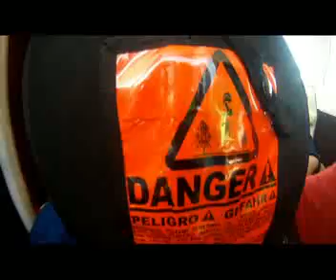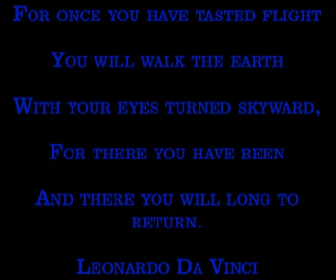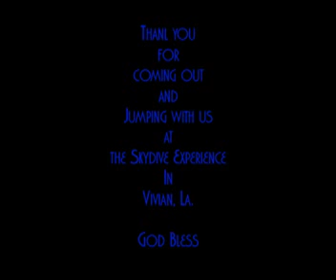Emmett Neeley Tandem Skydive: The Skydive Experience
A tandem skydive with Emmett Neeley at the skydive experience in Vivian, Louisiana,